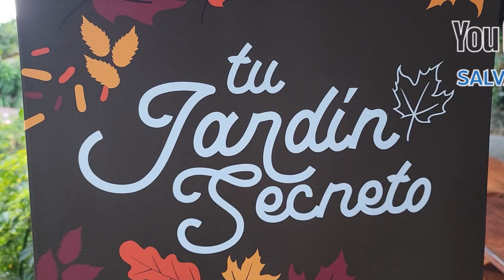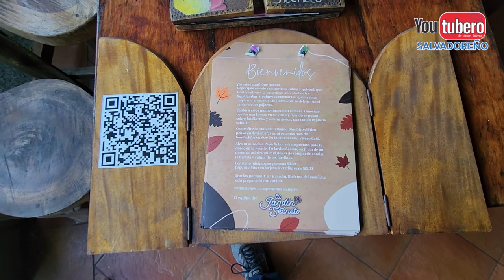Tu Jardin Secreto un Rincón Mágico en Planes de Renderos San Salvador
La Cabaña de Tu Jardín Secreto ubicada en Planes de Renderos, ofrece estadía romántica para dos personas y  con adicional  un acompañante,   cocina equipada con nevera y microondas  asi como dos baños con ducha de agua caliente, comedor y sala de estar, TV más wifi,  cuenta además linda terraza con contacto directo con la naturaleza y rodeado de hermosos jardines así como de su restaurante de cocina de autor ubicado a pocos metros de la cabaña.
Sus instalaciones diseñadas con  cálida madera, es el contraste perfecto para el fresco clima de la zona de  Panchimalco, Municipio famoso por sus vistas a la Ciudad de San Salvador, el mirador mas famoso cocnocido como la puerta del diablo,  ademas de ser centro gastronomico tipico y multicultural, y ser la Ciudad Colonial mas cercana a San Salvador.

Somos el primer Canal que surgio en El Salvador en 2006, somos los mas antiguos, con 15 años de existencia, biblioteca de videos de todo El Salvador.